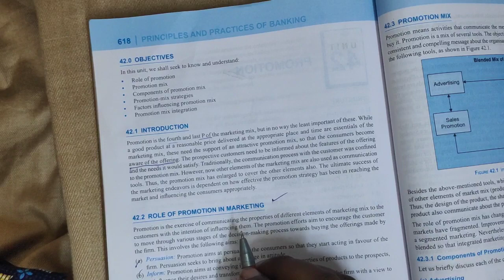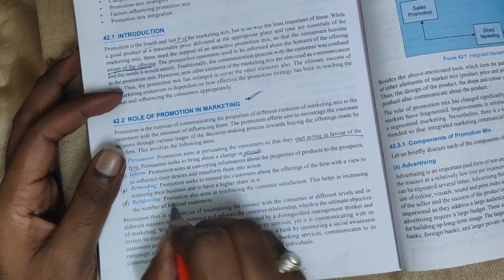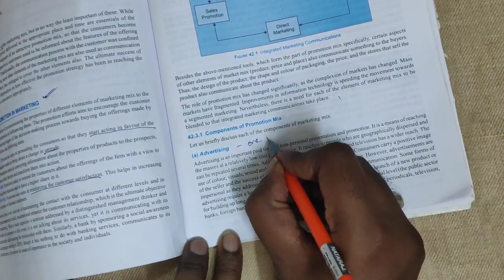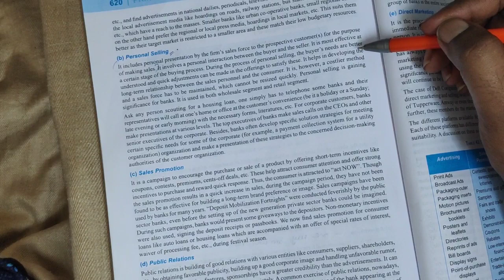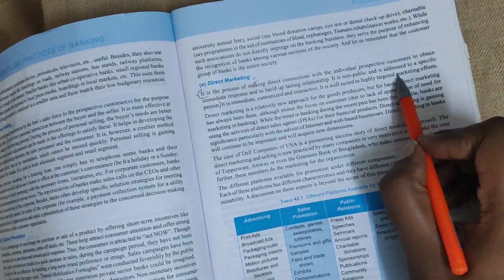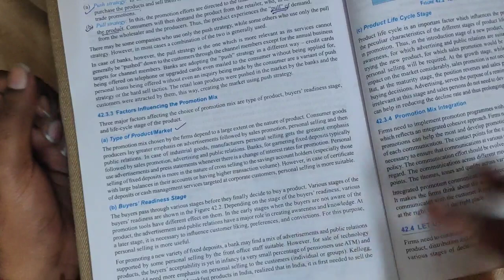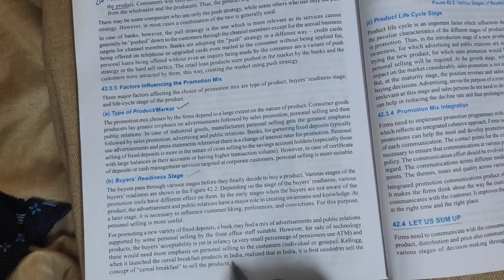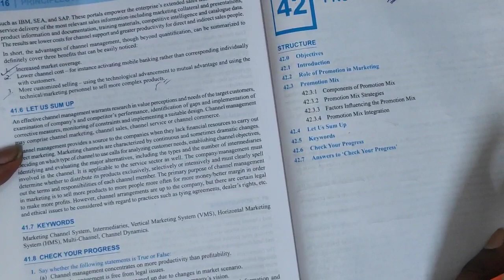JAIIB PPB UNIT-42 PROMOTION | JAIIB IN TAMIL | CAIIB IN TAMIL| STUDY ICON| MARKETTING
TELEGRAM CHANNEL :STUDY ICON JAIIB VIDEO LECTURE